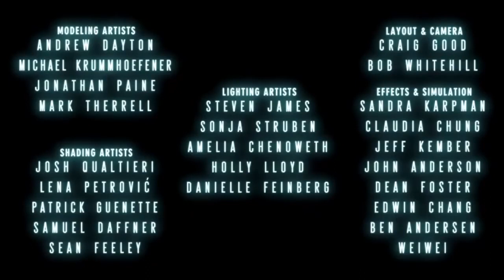Pixar's "Lifted"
As a Sound Design student I recreated all the sounds and music for this Pixar short film;
I am responsible for the whole sound production, including recording, montage, sound design, musical composition and mixing.